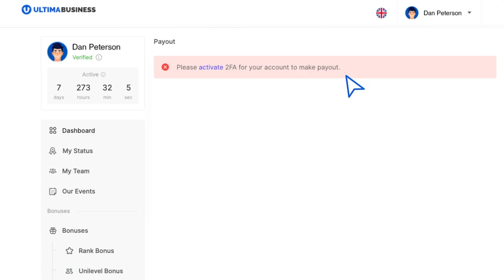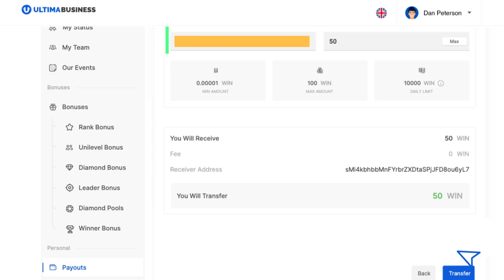Cómo hacer el payout de WIN con Ultima Business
En estas instrucciones te explicaremos cómo realizar el payout en tokens WIN en el sitio web de Ultima Business.